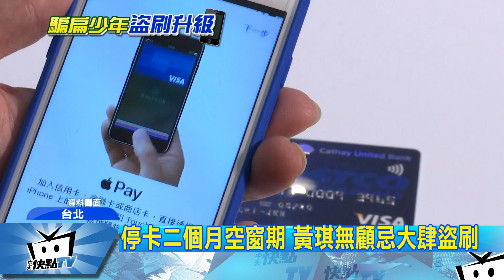20170825中天新聞 Applepay首起盜刷 銀行憂毀譽拒報案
詐騙慣犯黃琪又出新招，先用話術詐騙銀行客服，聲稱自己是林青霞的助理，要求更改信用卡電話，再使用Apple Pay盜刷。警方從他的租屋處查獲近50萬元的贓證物，但卻只有2家銀行報案，專家認為，銀行客服很可能擔心信用受損，不敢報案，沒想到這種心態，成為黃琪詐騙得逞多起的原因。